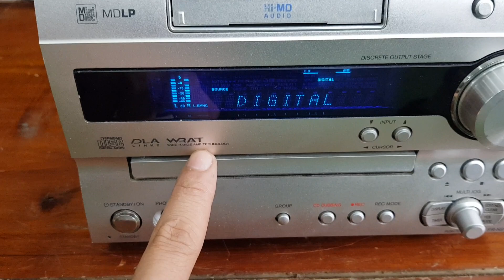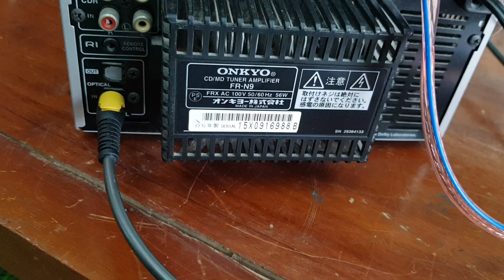(đã bán) giải mã onkyo n9 đời cao, công nghệ kết nối quang thế hệ 2 hay nhất hiện nay.lh 0966594581